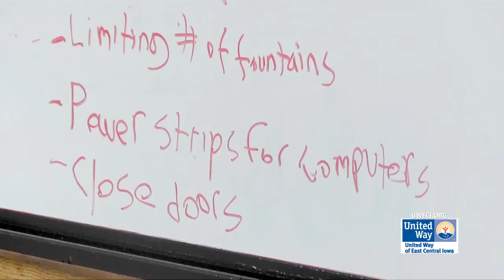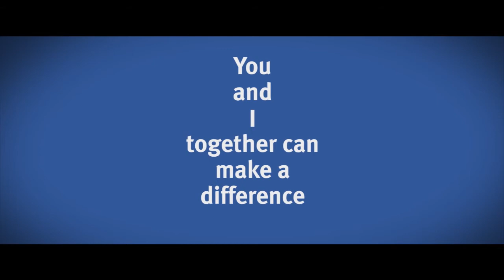United Way partners with local school focusing on STEM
United Way of East Central Iowa Americorp members partnered with Mckinley Middle School to create a summer school program called the STEM Academy which focuses on science, technology, education, and math.